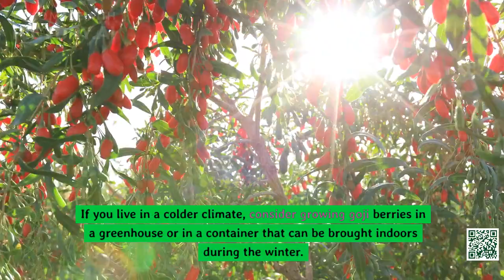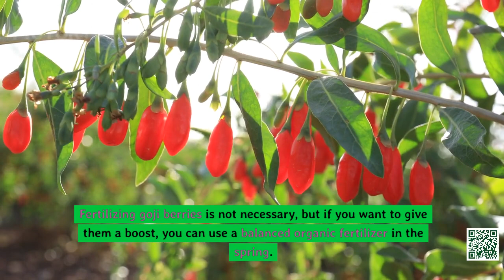Growing Goji Berries in Your Food Forest - Pictory Video by Little Tree Food Forest and Publications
Embark on a journey into the world of goji berries with our latest YouTube video! Uncover the secrets of cultivating these nutrient-packed berries in your own food forest. Discover the unique benefits of integrating goji berries into your edible landscape. Expert advice and tips on optimizing your goji berry cultivation. Join us in cultivating health and flavor at home!